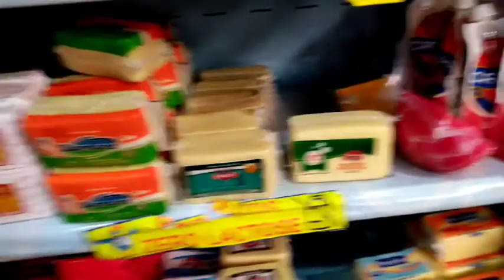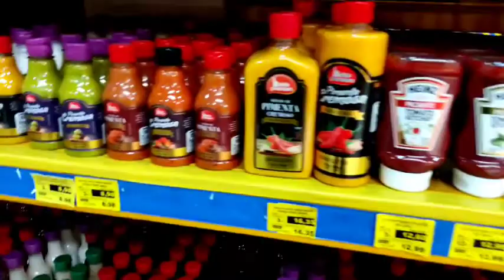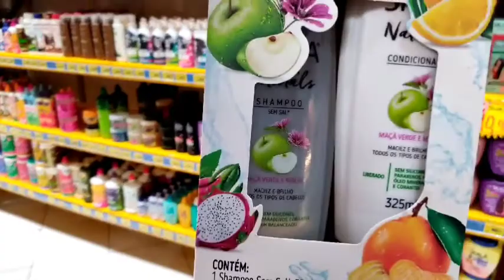fui ao mercado, lanches ,e guloseimas deliciosas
Deus abençoe sempre meus escritós tamos juntos nessa caminhada 🤩🤩🤩